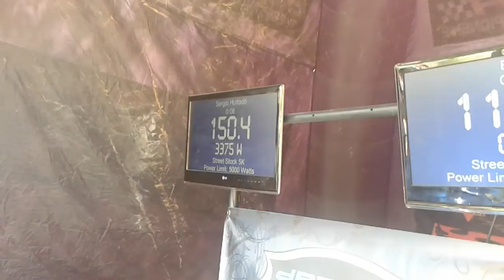tuning saucejo 2016